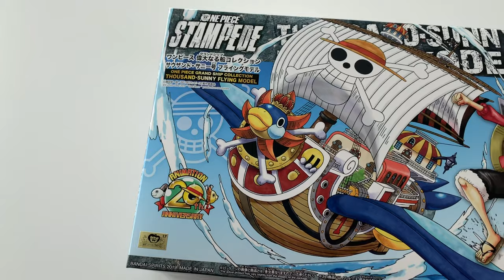New Plamo Arrivals for July 19th | Gunpla TV 326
This week, Bandai has a number of new releases for us including the RE/100 Zaku II Kai, HG Magnasaurer, and a new LBX Joker! Fujimi also releases two dual kit releases featuring dinosaur and bug kits that can be snapped together like Gundam kits!

Dinosaur Arc Tyrannosaurs vs. Velociraptor Duel Set

Living Thing Arc Stag Beetle vs. Japanese Rhinoceros Beetle Duel Set